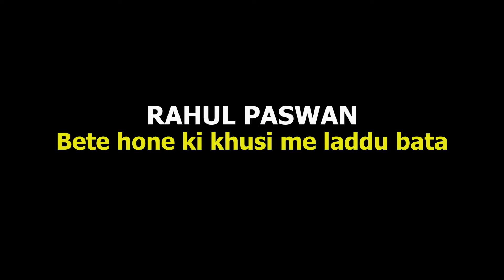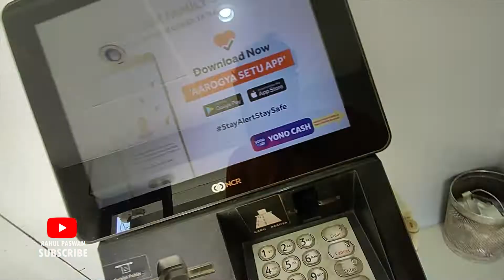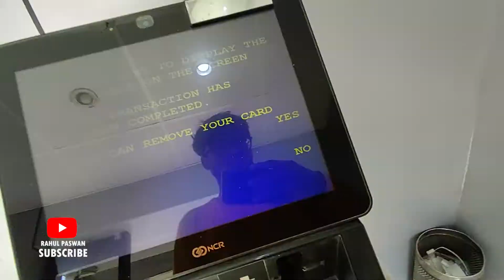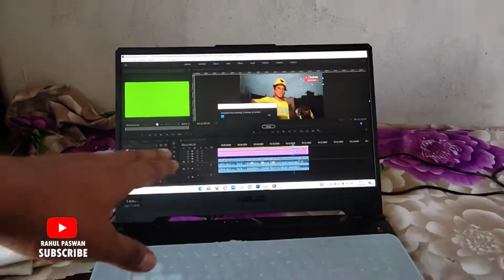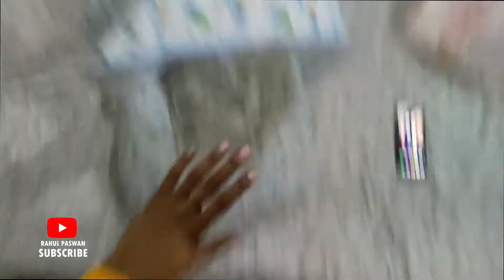NEW BABY BOY KI KHUSI ME GULLY ME LADDU BAT DIYA | Vlogs | Rahul Paswan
NEW BORN BABY BOY LADDU BAT DIYA GULLY ME | Vlogs | Rahul Paswan